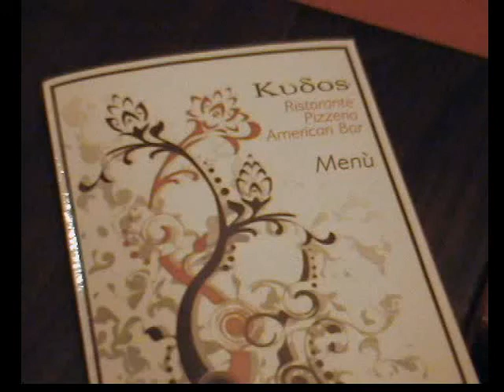LA CREMA DI ZUCCA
Noi facevamo video quando c'era ancora il motorola